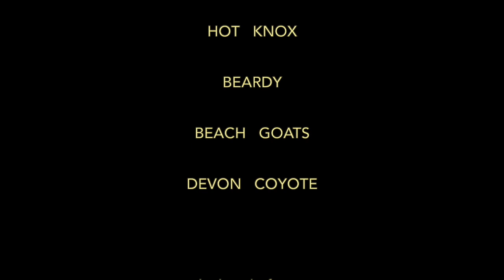OYAMA SOUND ROOM - The Last Great Jam 2021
Performances by Toxic Trio, Hot Knox, Beardy, Beach Goats, Devon Coyote ... and a band of gypsies.